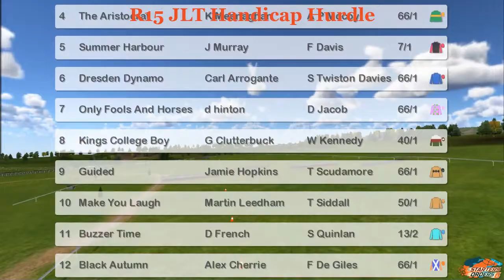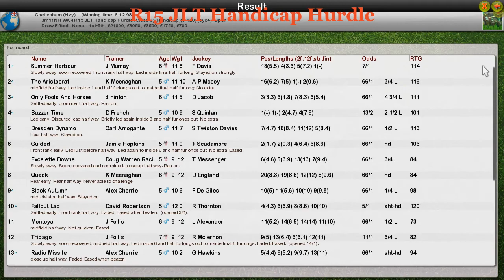NH WK4 R15 JLT Handicap Hurdle